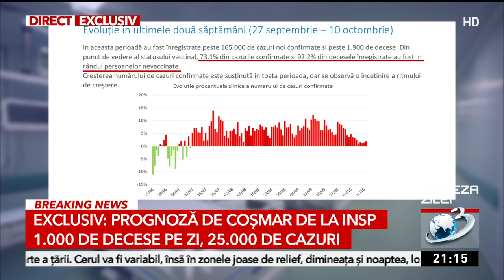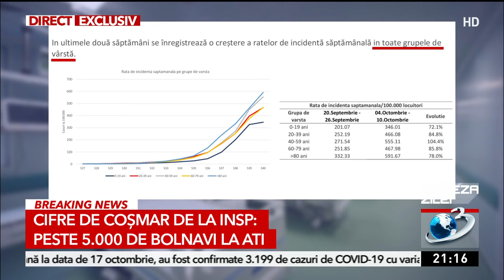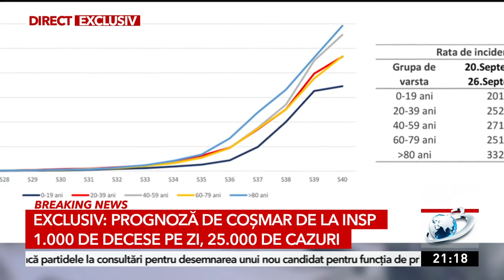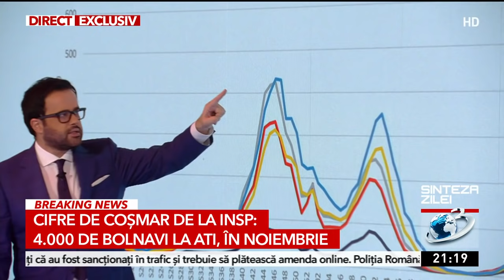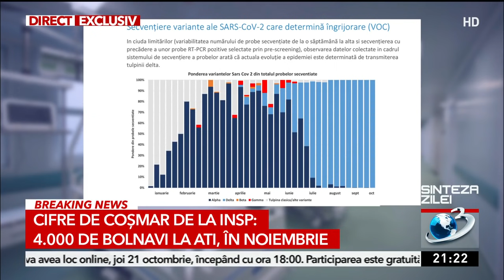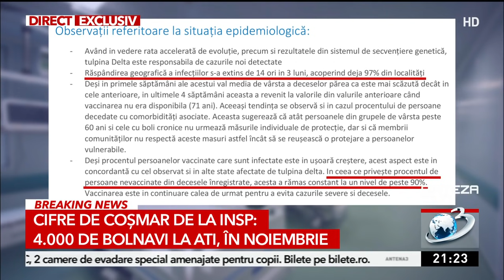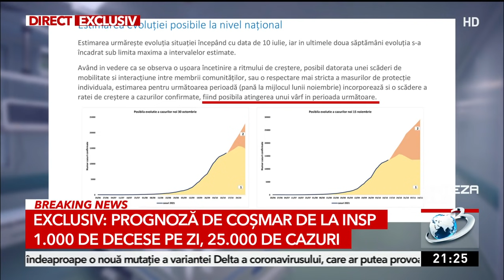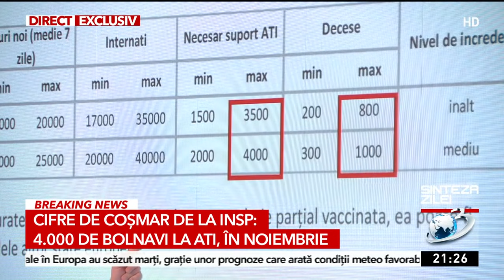Prognoză de coșmar la INSP: 1000 de decese și 25.000 de cazuri zilnice COVID